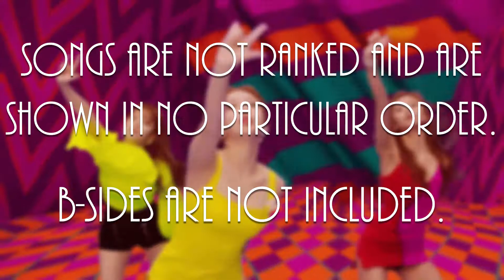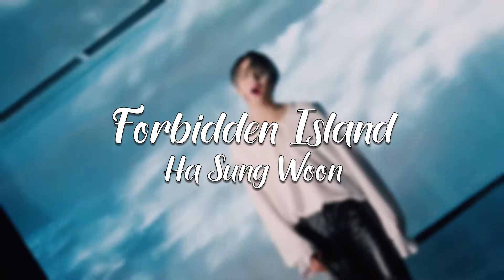Monthly KPOP Favorites - November 2020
Open me!

Honorable Mentions:
+ Better - Twice
+ Step and a Step - Niziu
+ Chungha - Dream of You

K-Collect ID: @taeyeonic